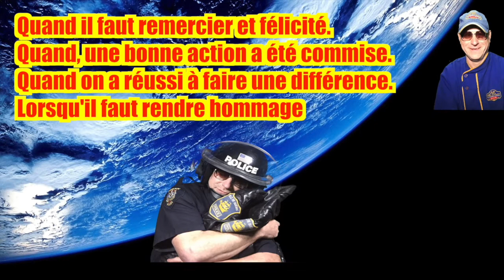HOMMAGE AU DÉFENSEUR DE NOTRE LIBERTÉ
Mesdames et Messieurs bienvenue.
La nouvelle d'aujourd'hui.

Des hommes qui ont tout donné.
Pour nous permettre d'avoir un minimum de liberté.
Ils se sont battus sans relâche.

Ils sont revenus au pays, stigmatisés.
Ils ont vécu malade et très souffrant de leur, blessure de guerre.

Cette émission.
A pour but de leur rendre hommage.
Je vous parle d'un seul évidemment.
Mais lui il en valait beaucoup.

Merci à tous les militaires.
Qui ont sacrifié leur vie pour nous.

Très sincèrement paulo